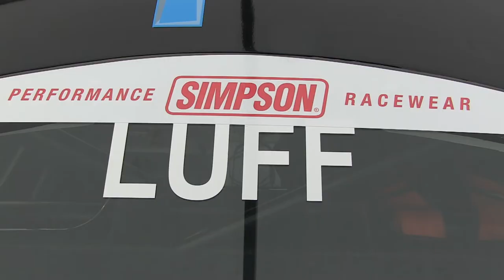MATT LUFF RACE WEEKEND VIDEO DIARY #4 - SNETTERTON 2017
Here's the 4th video diary for Ginetta Junior rookie Matt Luff from Snetterton.  It was a very challenging weekend for Matt, where his results did not reflect his raw pace.

Here are some great links to the drivers and teams in the British Touring Car Championship:

Teams:
Paras Racing - @ParasRacing
Team BMR - @TeamBMTBTCC
Triple 8 - @888official
Motorbase - @motorbase
Infinit Support Our Paras Racing - @ParasRacing
Welch Motorsport - @WelchMotorsport
Houseman Racing ; @HousemanRacing
Pirtek Racing - @PirtekRacing
West Surrey Racing - @Official_WSR
Speedworks - @SpeedworksMS
ITV Sport - @ITVSport
Honda Yuassa  Racing - @hondaracingbtcc
Laser Tools Racing - @LaserRacing
Ciceley Motorsport - @CiceleyRacing
Eurotech Racing - @EurotechRacing
Handy Motorsport - @HandyMotorsport
BTC Racing - @teambtcracing
Exocet Racing - @FAST_Exocet
Rob Austin Racing - @RobAustinRacing
United Autosports - @UnitedAutosport
Dextra Racing - @DextraRacing

Drivers:
Aiden Moffat -  @AidenMoffat16
Lea Wood - @leawood43
Andy Priaulx -@andypriaulx
Andrew Jordan -@AndrewJordan77
Adam Morgan – @AdamMorgan33
Jason Plato - @jasonplato
Sam Tordoff - @samtordoff
Colin Turkington - @ColinTurkington
Gordon Sheddon - @gordonshedden
Matt Neal - @MattNealRacing
Aron Smith - @AronSmith_
Robb Holland - @robbholland3
Rob Collard - @CollardRob
Jack Goff - @jgmotorsport
Rob Austin - @RobertoAustini
Hunter Abbott – @HunterRacing
Jack Clarke – @JackClarkeP1
Tom Ingram – @Tomingram80
Simon Belcher – @SimonBelcher11
Mat Jackson – @mat_jackson
Chris Stockton - @ChrisStockton28
Dave Newsham – @newshamracing
Josh Cook – @Cooksport
Dan Welch – @BTCCDanWelch
Ollie Jackson – @OllieJackson48
James Cole – @racerjimmy
Glynn Geddie – @GlynnGeddie